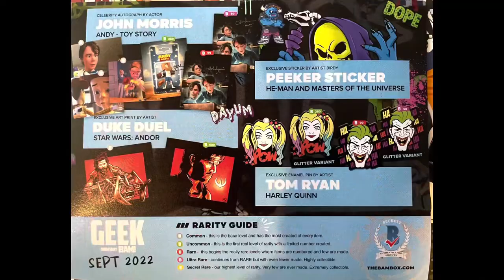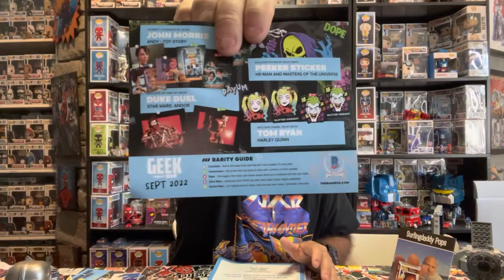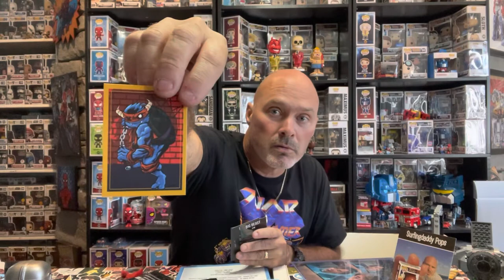September BAM! 💥 box reveal 😎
Here we go!  Another BAM! Box reveal today from September subscription.. Anything from Harley Quinn, Toy Story, Andor and other cool stuff. Check out what I got this month!!

Check me out on Mercari!!

Link to intro!!